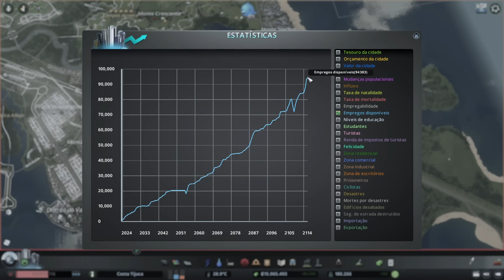VANILLA #49 | VISÃO GERAL CIDADE, QUAL CAMINHO SEGUIR? [Cities: Skylines - Gameplay PT-BR]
🔴GOSTOU DA NOVA IDENTIDADE VISUAL DO CANAL?
FOI FEITA PELO TALENTOSO PHIL, SEGUE ELE LÁ!

🔴CONFIG PC
Placa Mae Gigabyte B450M DS3H V2
Processador AMD Ryzen 7 5700X
Placa de Vídeo Galaxy GeForce RTX 3060
Memória RAM 64GB DDR4 3200mhz
2x SDD Kingstone 480GB
Water Cooler Gamdias Chione M2-240
Fonte Cooler Master G700 80 Plus Gold
Monitor FULL HD 144hz RedDragon

Cities: Skylines é uma versão moderna dos simuladores de cidade clássicos. O jogo introduz novos elementos de jogabilidade para que você sinta a emoção e a dificuldade de criar e manter uma cidade de verdade, além de aprimorar os elementos clássicos da construção de cidades.r